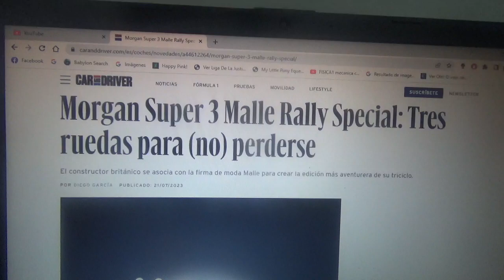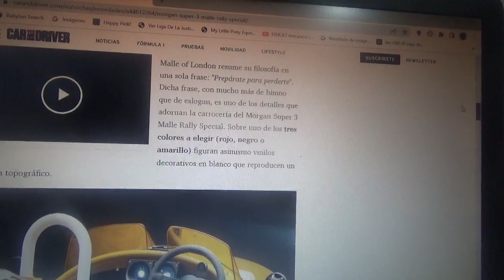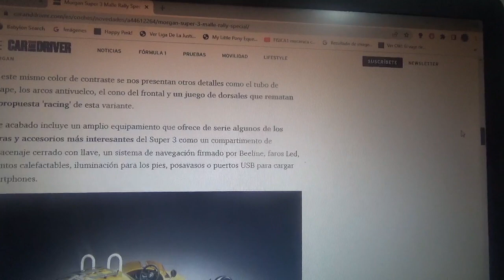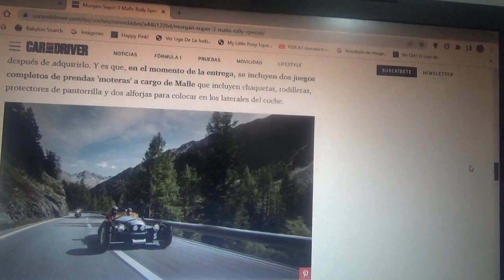Morgan Super 3 Malle Rally Special información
La marca automotriz británica junto a la firma de vestuario Malle se unieron para crear versión especial de su coche triciclo mas famoso